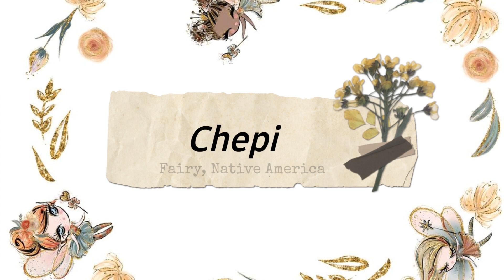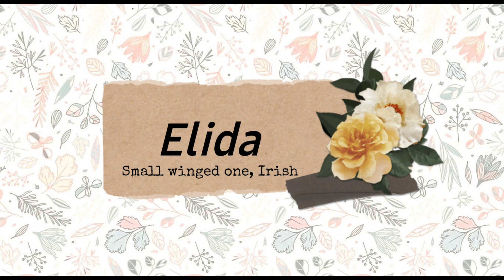35 Fairy Names for Girls || Unique Baby Names || Mami Jam